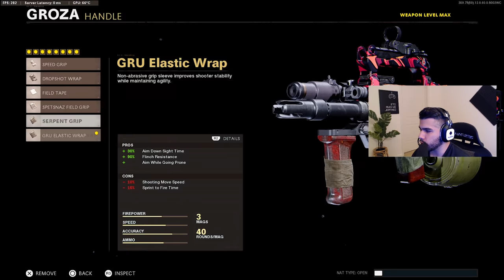*NEW* Best Pro Player GROZA Class Setup in COLD WAR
This gun might just join the pro meta...

ABOUT ME
My Name is Bryan Zhelyazkov also known as Apathy! I am a 2x Call of Duty world champion. I am currently competing for the Los Angeles Guerrillas (LAG) in the 2nd season of the Call of Duty League for Black Ops Cold War.